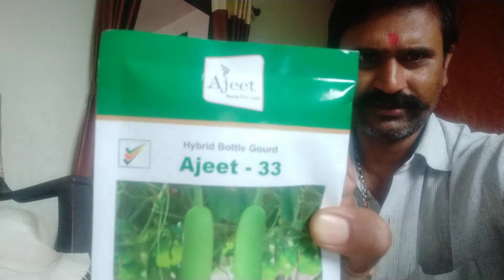दूधी भोपळा भोपळा 9766946974